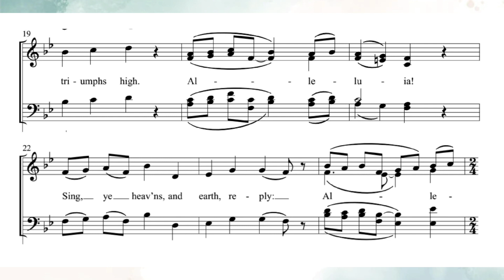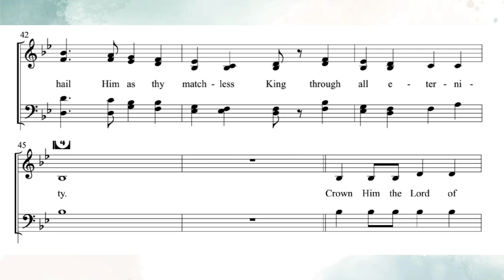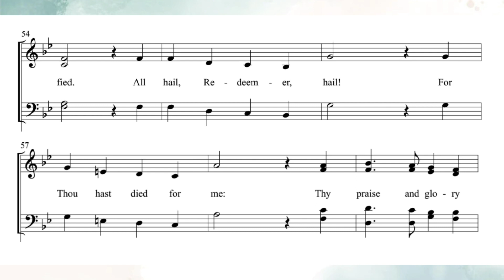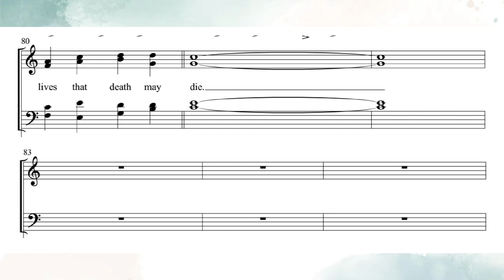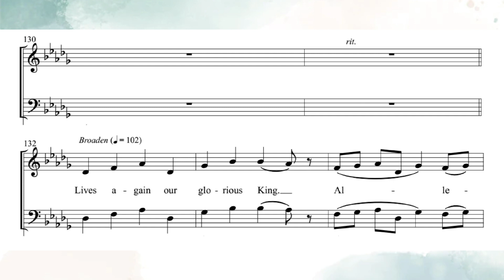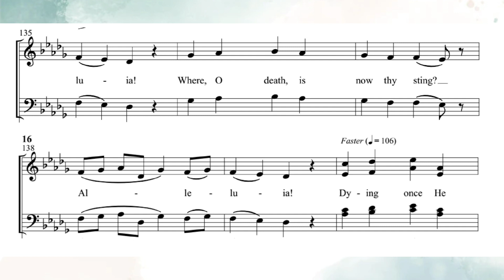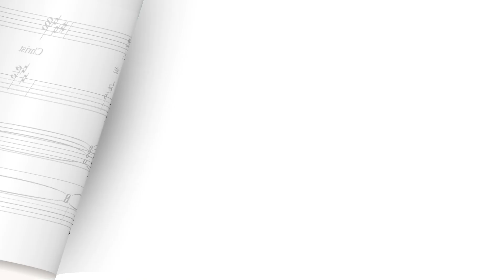The Risen King Medley | DEMO | SATB | Song Offering